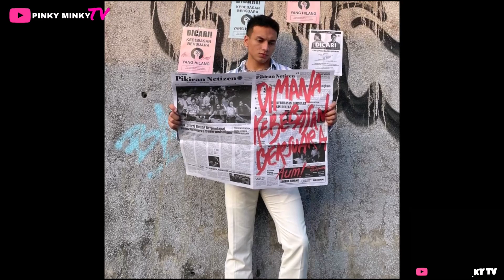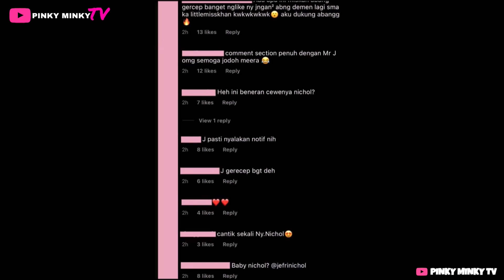'Gak salah pilihmu bang'— Bercinta Dengan JEFRI NICHOL? Netizen 🇮🇩 Terpesona Lihat Kejelitaan AMEERA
Wah! Ramai juga doakan mereka.. Tapi betul ke mereka bercinta?

Source & Credit ⤵

Hi korang! 😃

Pinky 🦩

Hello guys! 😃

Pinky 🦩